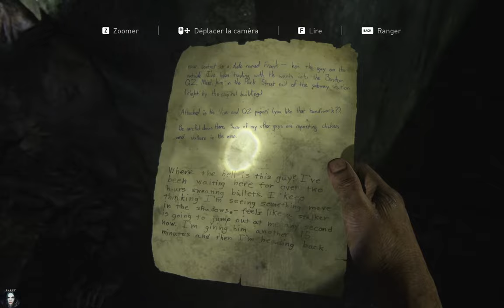The last of us Part.I - Let's play #5.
Le capitole... Tout va changer...